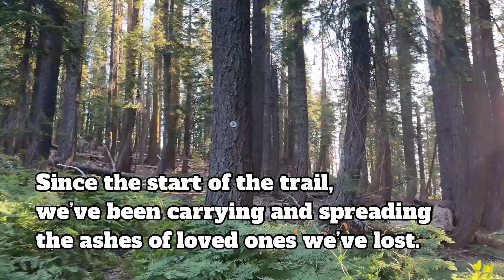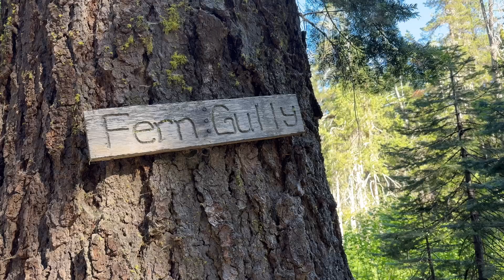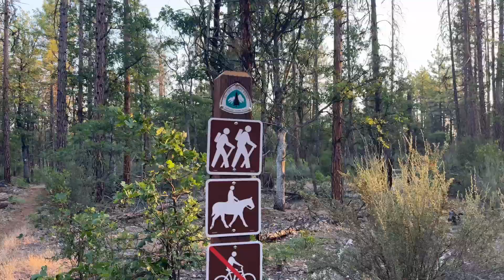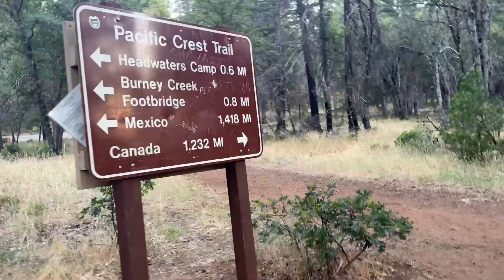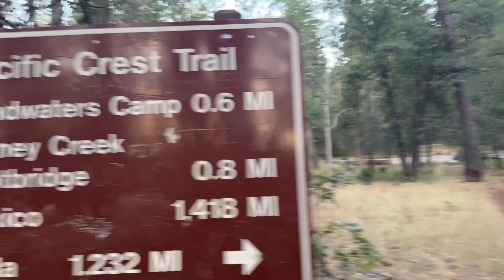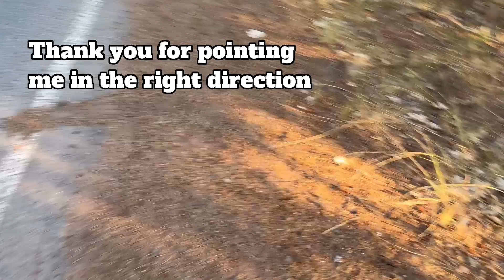PCT 2024 Quincy + Burney Falls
Join us as we honor our family on trail and explore more of Northern California!

Intro animation by Derek Larson + Maya Laterza

Jingle by us!